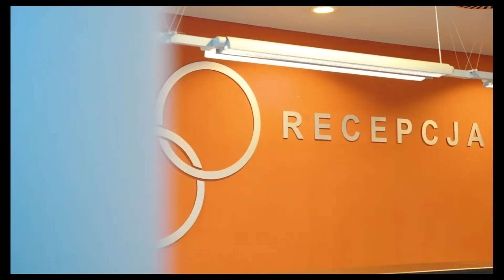Film promocyjny Centralnego Ośrodka Sportu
Film promocyjny Centralnego Ośrodka Sportu i Ośrodków Przygotowań Olimpijskich.